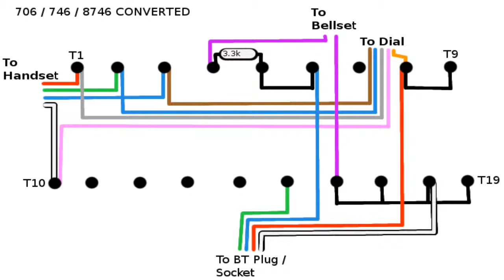Andy's Shed Live S07E26: How To Wire A Trimphone (and other telephone related stuff!)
In this episode we take the top off a tele722 'trimphone' and look at the internal components. You'll learn how to turn the ringer off, how to wire in a new line cord and how to potentially fit a different type of bell.

As always, you can find more information and back episodes of Andys Shed Live